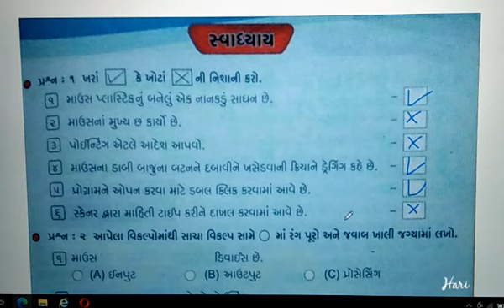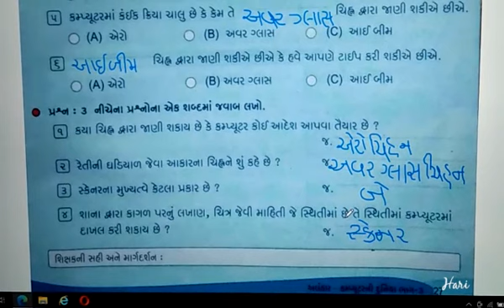ધોરણ -૩ વિષય -કમ્પ્યૂટર વિષયાંગ -૫ -માઉસ અને સ્કેનર